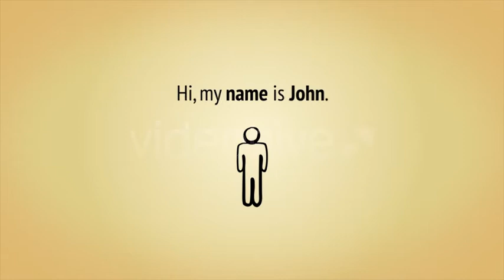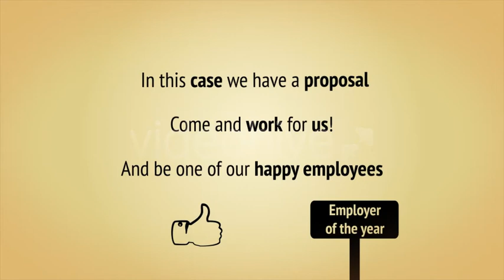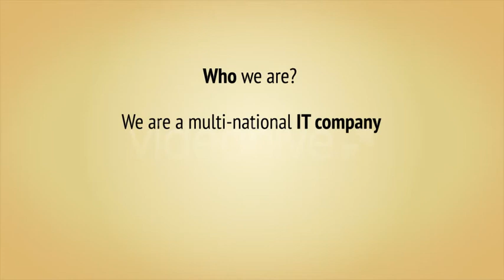Promote Yourself / Company / Service / Event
After Effects project file of this video can be downloaded

With this after effects projects you can introduce, present or promote your business, your service or your app in a very cool, stylish and fresh way. You can even use it to announce events, advertise your products, introduce yourself and your skills or to promote your website or company. It comes with funny drawn animations, it is simple and clean but still in a professional look.